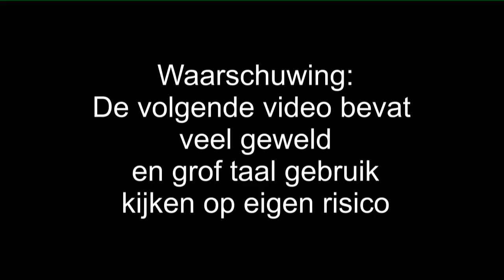GTA V - Heist 2 - The Prison Break - Voorbereiding 1 & 2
Tijd voor een missie met zijn vieren